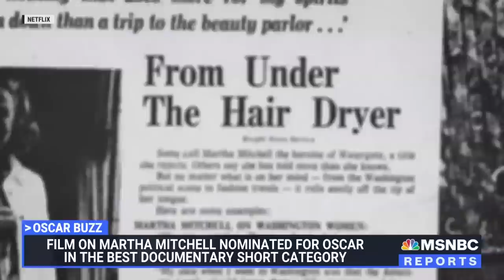“The Martha Mitchell Effect” is ‘uncanny’ parallel to ‘today’s political climate’ - filmmaker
Martha Mitchell, wife of President Richard Nixon’s Attorney General, John Mitchell, was gaslighted by the Nixon administration for whistleblowing during the Watergate scandal. Director and editor Anne Alvergue and Co-Director Debra McClutchy join Andrea Mitchell to discuss their new film, “The Martha Mitchell Effect.” Alvergue says “the parallels to today's political climate are so uncanny so it was a perfect time to examine her story.” McClutchy adds, “She was privy to some of the dirty things happening. We don't know exactly what she knew, but she knew things that were going on and she was willing to speak out against the most powerful government in the world."